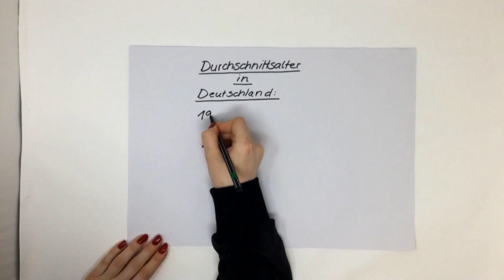Provoke Smoke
Warum fangen Jugendliche an zu rauchen? Sind die Eltern das schlechte Vorbild? Oder ist alles Gruppenzwang? Begleitet Emma und findet heraus, was sie zur Zigarette greifen lässt.

© Evangelische Schule Berlin Zentrum (Oberstufe)

Dieser Trickfilm entstand während eines Projekts in der Evangelischen Schule Berlin Zentrum in Kooperation mit dem Landesverband Kinder- und Jugendfilm e.V.

Das Projekt wurde gefördert von Engagement Global im Auftrag des BMZ und von der Landesstelle für Entwicklungszusammenarbeit des Landes Berlin.